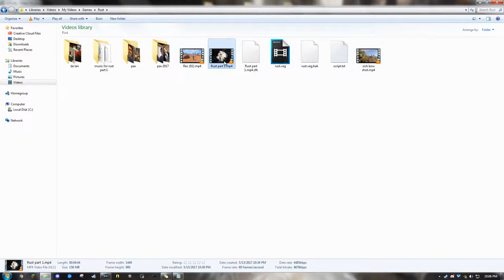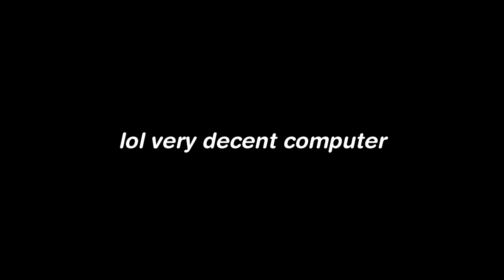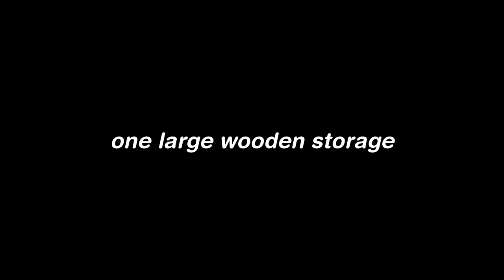Mad profit in a MASSIVE rust raid | (filmed in 2017)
Thanks guys for watching! This was filmed way back on the 5/13/2017!! So it is a very old rust video.

We still managed to record some great content despite it being old, so hope you enjoy and excuse the squeaker voices lol.

People in the vid:
- Rick (Ben)
- Docta Fox (Julz)
- FOX
- .cAs||Alexmagic

Da music (in order):

🎵2) Intense Action Background Music (No Copyright) Free Action Music
🎵3) Intense Trailer Music - Final Strike by Alex Lisi
🎵4) Blue_Dot_Sessions_-_01_-_Allston_Night_Owl
🎵5) Helipad Siege (by Alex Lisi)